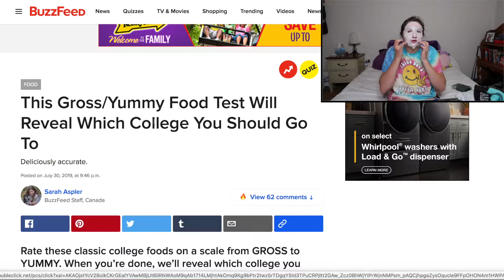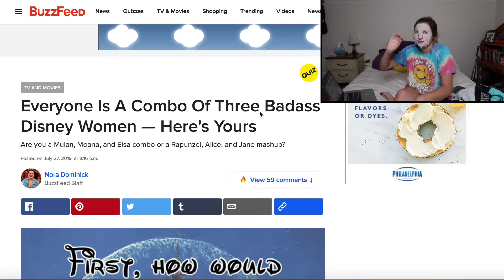Bloopers 2019 Part 1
Hello everyone!!! If everything goes right then this video will be going up on my first day of COLLEGE!!!  So frickin crazy to think about, but yeah I wanted to get those bloopy sillies out for the first half of the year now so we can have another bloopy silly video at the end of the year and not two months after this one. You know, timing. Anyways, hope you enjoy and let out some shits and giggles for the next 5-10 minutes! :P